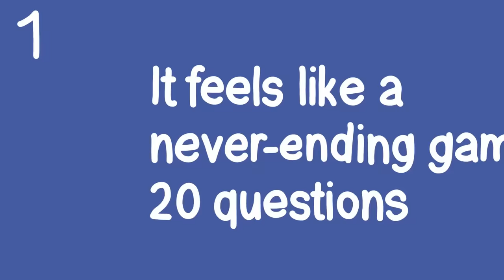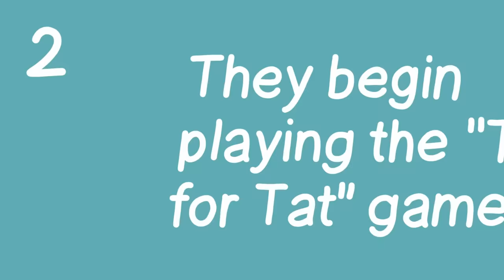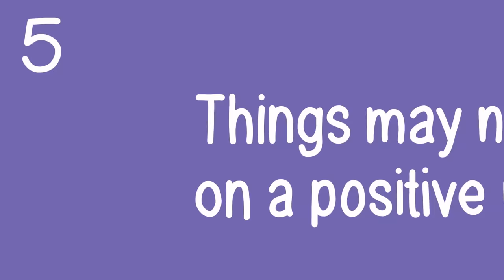What Happens When Two Dark Empaths Meet?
The term dark empath is a relatively new term to refer to someone who uses their empathy for manipulation. Sounds somewhat familiar to someone with narcissistic or psychopathic traits? A dark empath is someone who is manipulative but not necessarily malicious. We previously did a video covering what happens when a narcissist meets a dark empath. By request, we are doing one featuring the interactions between two dark empaths. Let us know if you would like us to do more series like this about the signs of dark empaths. Special thanks to our current team for this project:

Writer: Brie Cerniglia
Script Editor: Isadora Ho
Script Manager: Kelly Soong
Animator: Jillian
YouTube Manager: Cindy Cheong

Brenner, G. H. (2020, August 1). Introducing the dark empath. Psychology Today.
Bubandt, N., & Willerslev, R. (2015). The dark side of empathy: Mimesis, deception, and the magic of alterity. Comparative Studies in Society and History, 57(1), 5–34.
Garis, M. G. (2022, February 22). The dark empath personality merges empathy with dark triad traits-and that spells trouble. Well+Good.
Naftulin, J. (2022, March 26). A dark empath can use your feelings to manipulate you, according to experts. here are 4 signs you may be dealing with one. Insider.
Neo, P. (2021, June 25). Dark empaths: The personality type that uses empathy as a weapon. mindbodygreen.